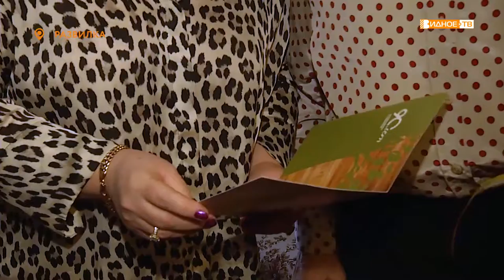«Секрет долголетия» - поздравление с 90-летием жительницы Развилки Екатерины Дмитриевны Кабановой